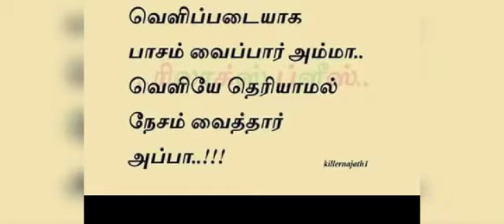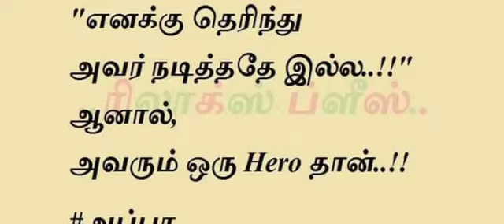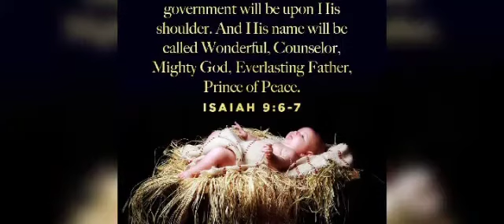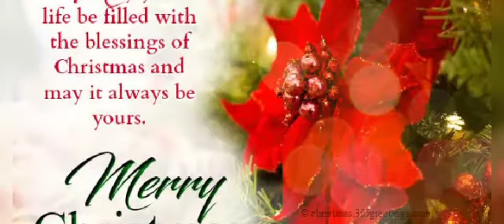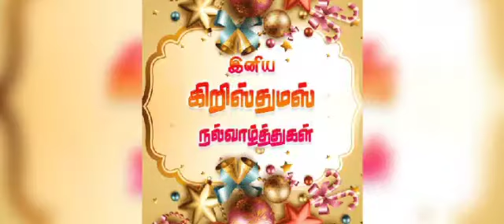அப்பா - படிக்க கிடைக்காத புத்தகம்...